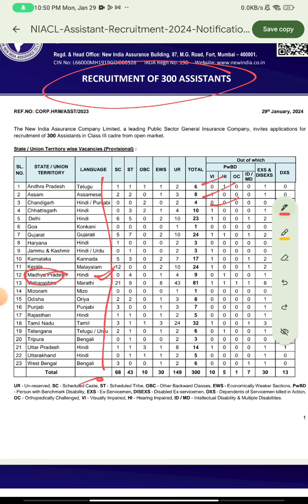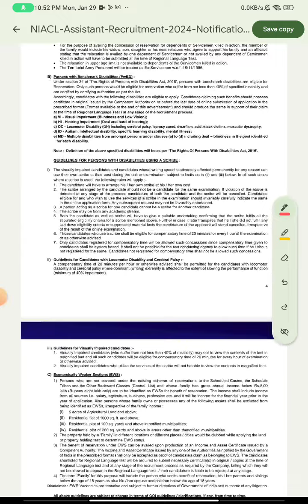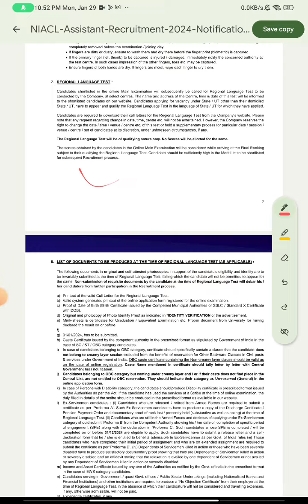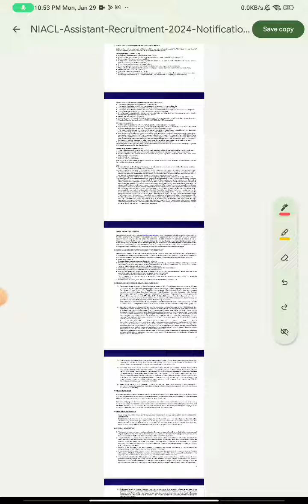NIACL ASSISTANT 2024 NOTIFICATION OUT 🤩 | VACANCY 😮| REGARDING IDBI EXECUTIVE & IBPS PO MAINS RESULT